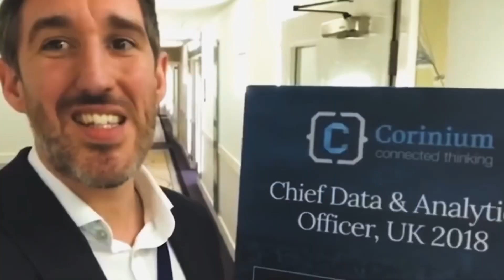How to pick the right PRIVACY MANAGEMENT SOFTWARE